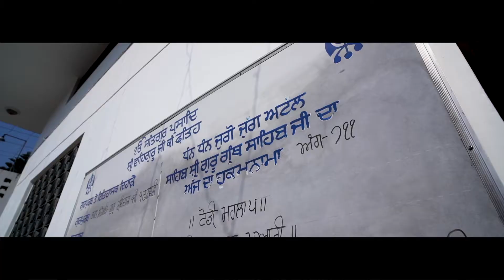WEDDING TEASER PRAGATI WEDS SUSHIL RAHUL